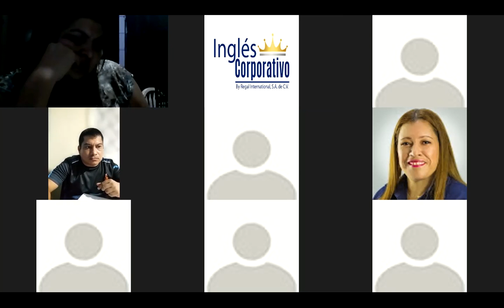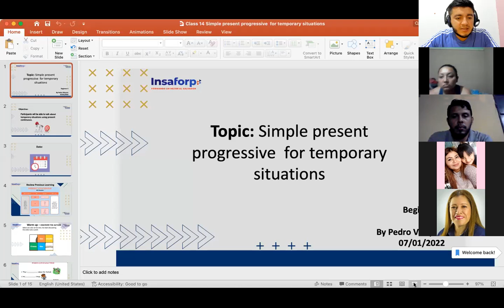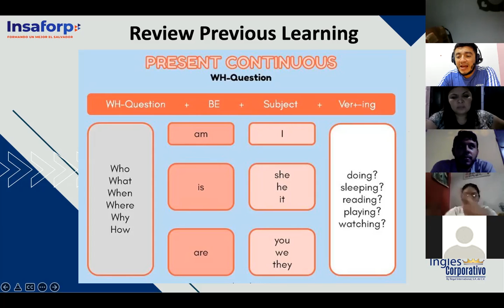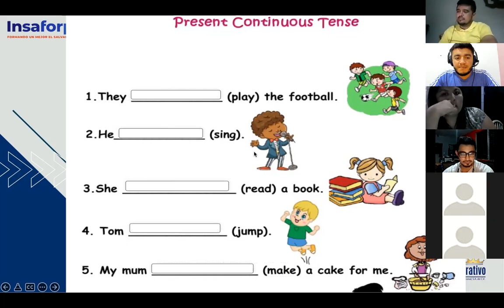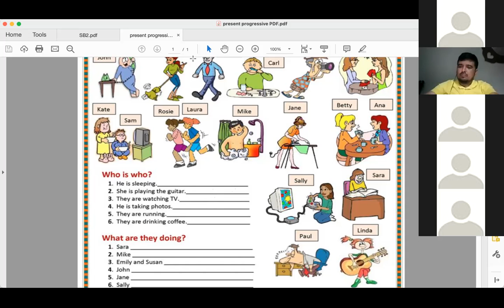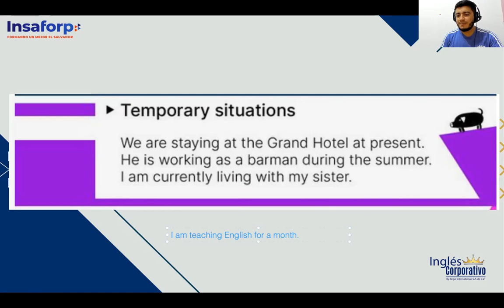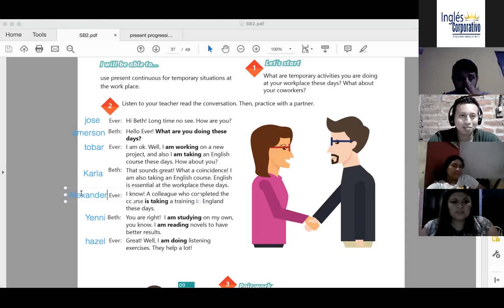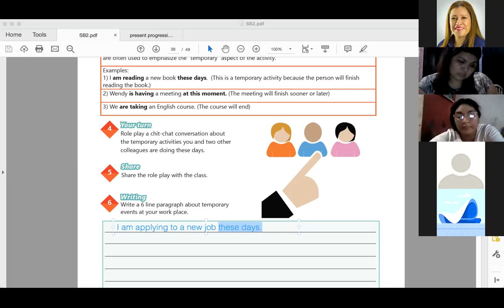Ingles Corporativo-07/01/2022-Simple present progressive for temporary situations. PART I